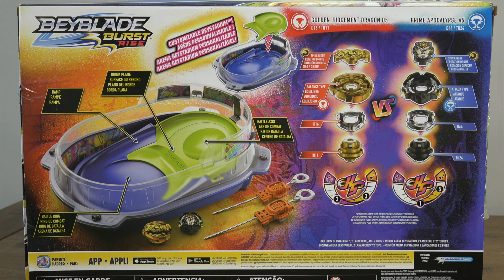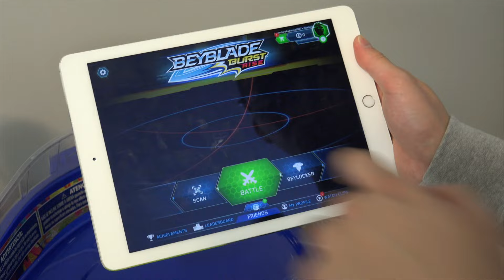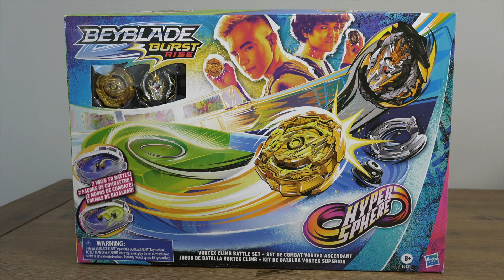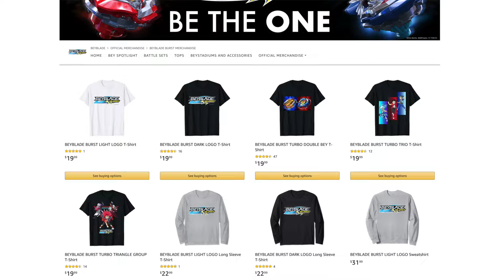BEYBLADE BURST | On The Rise Series: Episode 3 - Vortex Climb Battle Set Showcase!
3, 2, 1… Let it Rip!!